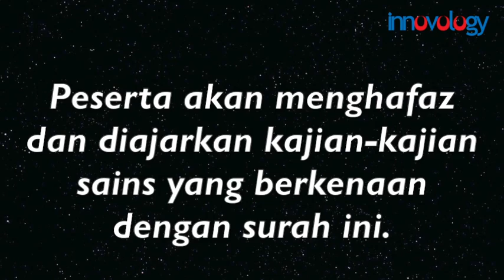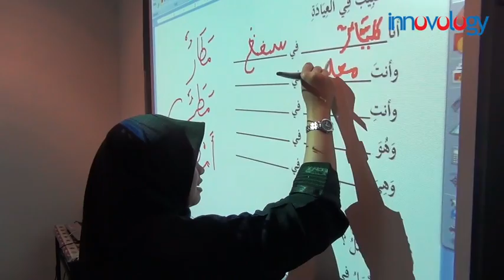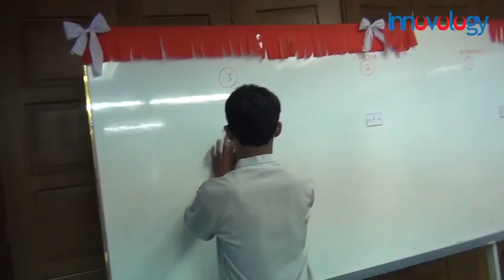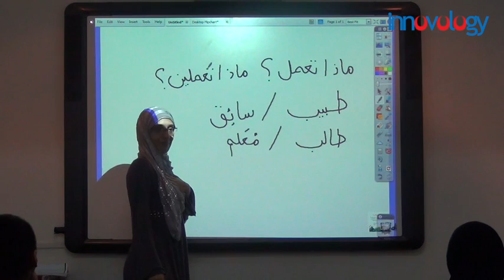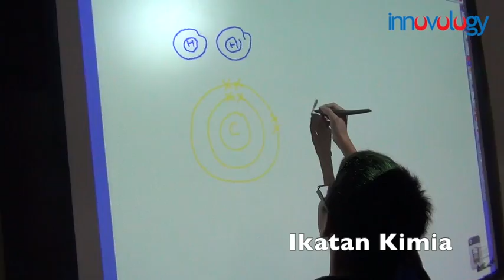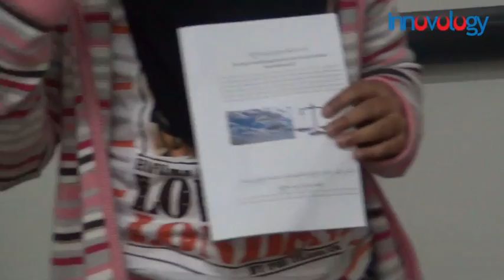A Glimpse of ASIQS First Week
Program 2 minggu ini mengajar peserta makna dan kelebihan surah Ar-Rahman. Pelajar akan menghafaz surah Ar-Rahman dan ditunjukkan kajian2 sains yang berkenaan dengan Surah ini. Kajian-kajian daripada cabang Sains Astronomi, Geologi, Fizik, Kiia, Biologi, Sosiologi dan Psikologi kesemuanya diterangkan bersama dengan eksperimen2 yang terlibat.